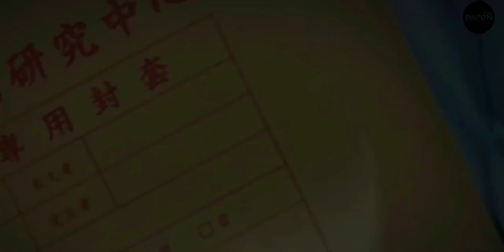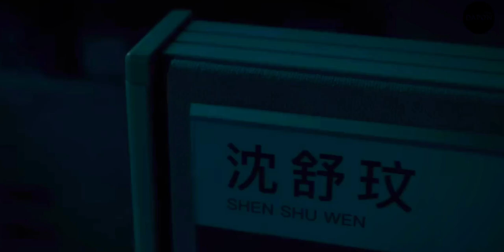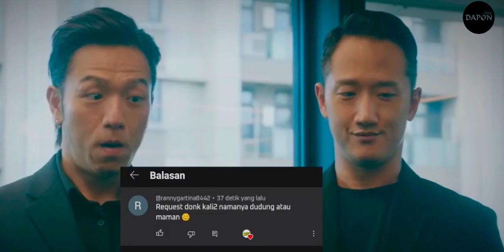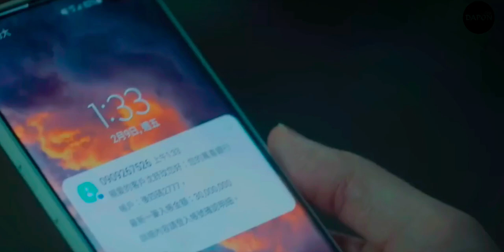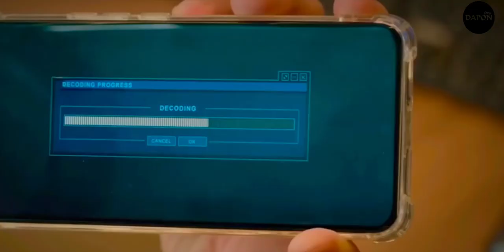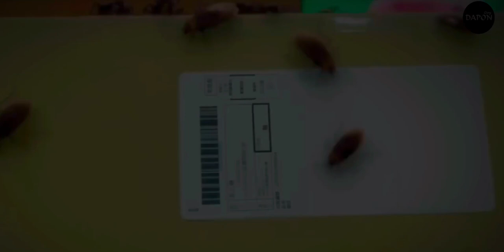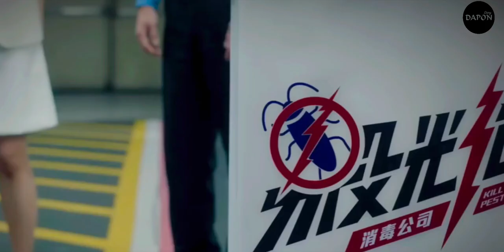G1L4..... | BISA HANCUR SATU NEGARA KETIKA PENCURI JENIUS BERSEKONGKOL